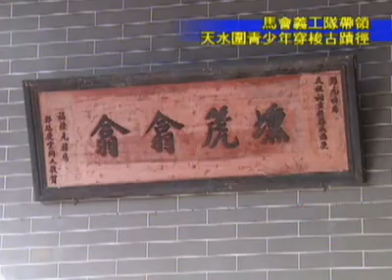原來香港有咁多古蹟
馬會義工隊帶領天水圍青少年穿梭古蹟徑